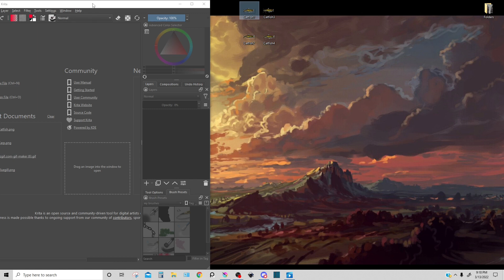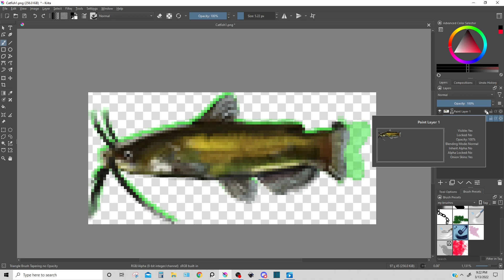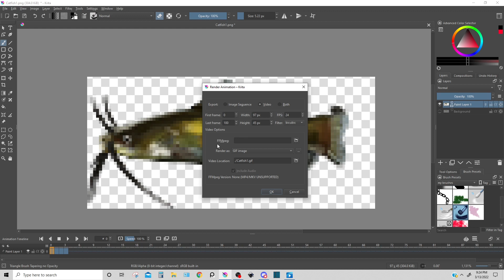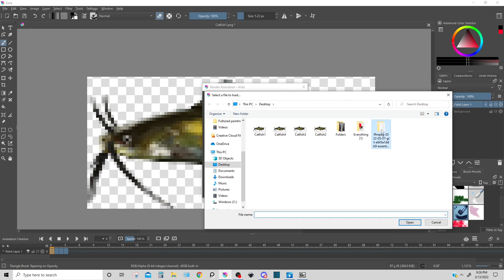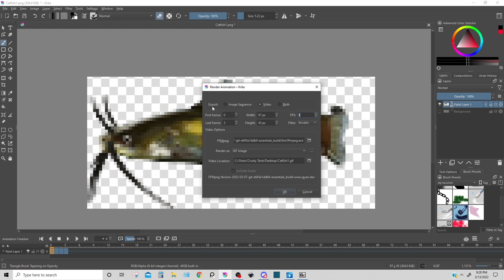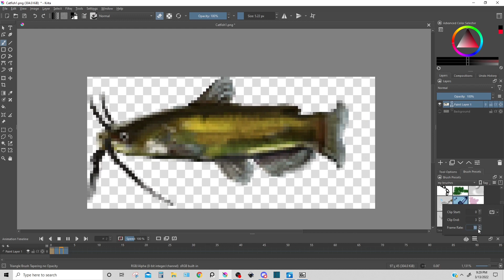Krita | Making A Gif From an Image Sequence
This video covers how to make a gif using Krita, although it assumes you already have an image sequence, it does also briefly cover how you'd go about using the Animation Timeline to paint each sequential image, as well as how to export a file if you want to use each individual layer as it's own image.